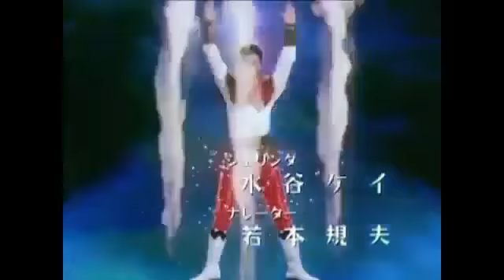seijuu sentai gingaman intro ben 10 classic style